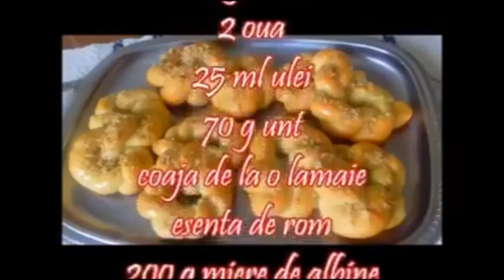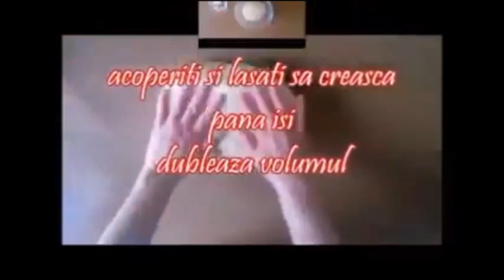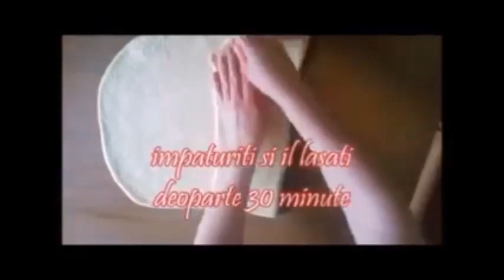RETETA PENTRU 20 de Mucenici cu Miere de albine si Nuca | Prajituri cu Kammellia si Bucate gustoase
RETETA PENTRU 20  de Mucenici - Ingrediente pentru aluat:
Ingrediente:
700 g faina 000
35 g drojdie
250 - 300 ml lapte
1 lingurita de sare
100 g zahar
2 oua
25 ml ulei
70 g unt
coaja de la o lamaie
esenta de rom
Alte ingrediente:
miere
miez de nuca

 Leavened dough - bagels
Ingredient:
700 g flour 000
35 g of yeast
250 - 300 ml of milk
1 teaspoon salt
100 g sugar
2 eggs
25 ml oil
70 g butter
peel of a lemon
 rum
Other ingredients:
honey
walnuts

 Impasto lievitato
Ingredienti per l'impasto:
700 g farina 000
35 g di lievito
250-300 ml di latte
1 cucchiaino di sale
100 g di zucchero
2 uova
25 ml di olio
70 g di burro
buccia di un limone
 Rum
Altri ingredienti:
miele
Noci
Va multumesc!